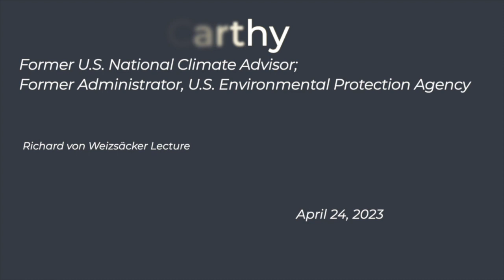Gina McCarthy in Discussion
The former head of the U.S. Environmental Protection Agency and first National Climate Advisor discusses how to turn the climate crisis into an opportunity to strengthen world economies, create jobs, enhance community resilience, and protect nature and biodiversity in ways that enhance national and international security.